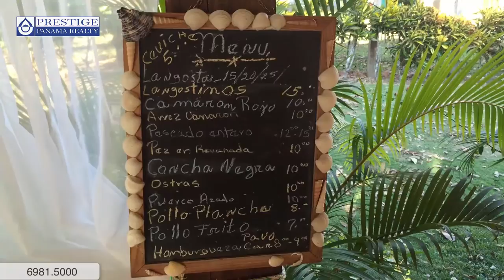Discover Boca Chica Tours in Chiriqui. Disfruta Boca Chica Chiriquí. Top 10 things to do in Chiriqui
Boca Chica is a great place for Hotels, fishing tours, islands tours, fresh seafood, and enjoying nature

Boca Chica es un gran lugar para disfrutar de pasadías en Hoteles, ir de pesca, hacer tours a diferentes islas, comer mariscos frescos y disfrutar de la naturaleza.